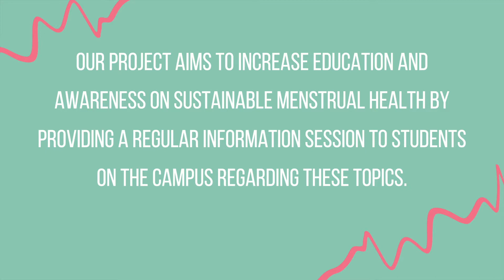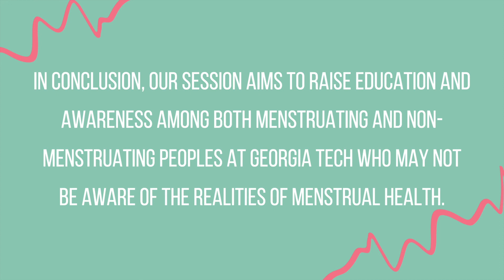Sustainable Menstrual Health, Increasing Education and Awareness, SDG #5, GL 2021 SDG Showcase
Aimed towards advancing Sustainable Development Goal #5: Gender Equality and SDG #3: Good Health and Well-Being,

Indirectly advancing SDG #4: Quality Education, SDG #10: Reduced Inequalities, and SDG #12: Responsible Consumption and Production.

Team members: Tejas Shah, Madison Owens, Meredith Boswell, Aadya Potdar, Anthony Xu